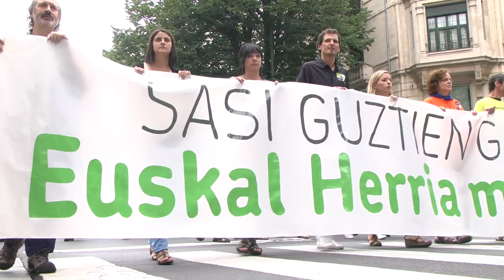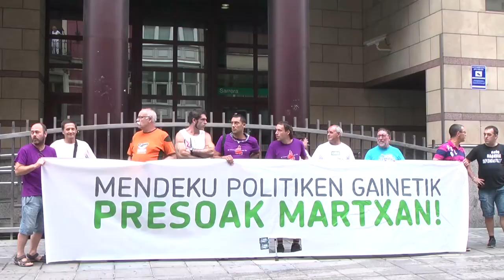Es momento de activar mayorías ante el inmovilismo y los intentos de bloqueo del proceso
Declaraciones del parlamentario Oskar Matute en el acto final de la manifestación que se ha celebrado en Bilbo bajo el lema "Sasi guztien gainetik, Euskal Herria martxan!"